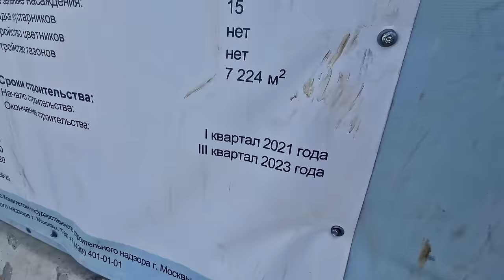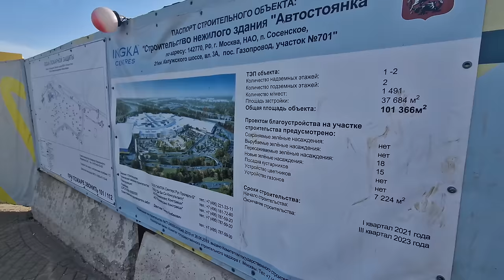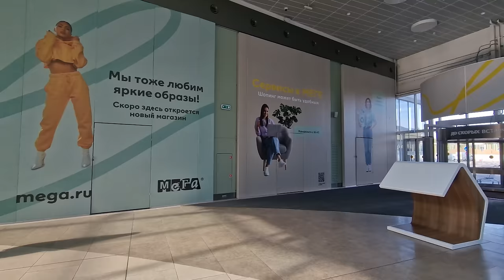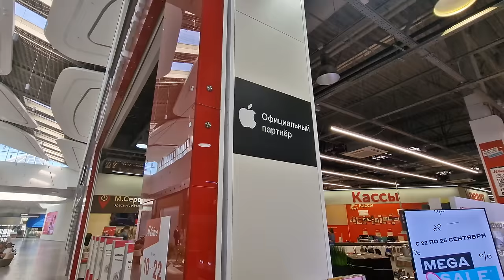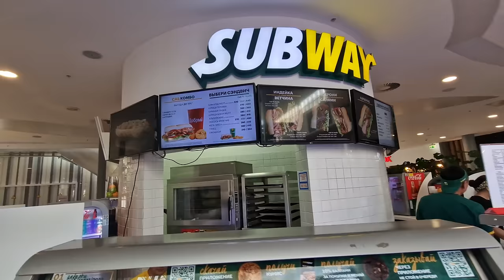Russian TYPICAL Shopping Mall: Returning 18 Months Later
After 575 days of Sanctions in Russia, what does a Russian TYPICAL Shopping mall look like 1 year later. Have western brands returned, how is the mood and feel of the Russian TYPICAL Shopping Mall. Together we are going to find out.

⌚Time of Filming: 3.00 pm (15.00 pm) 24th September 2023.